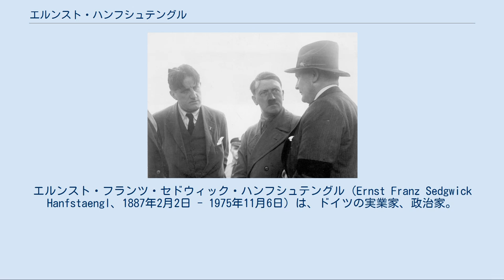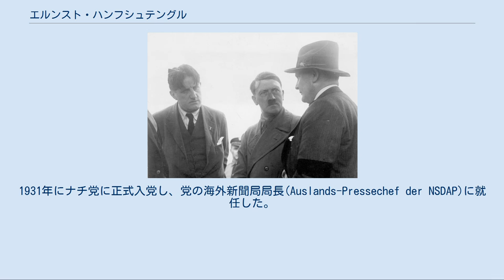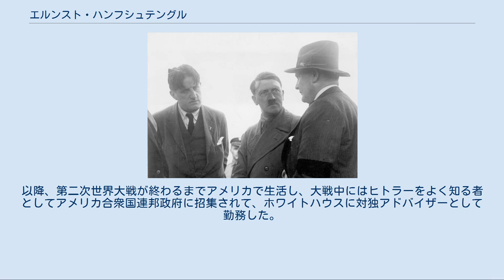エルンスト・ハンフシュテングル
エルンスト・フランツ・セドウィック・ハンフシュテングル（Ernst Franz Sedgwick Hanfstaengl、1887年2月2日 - 1975年11月6日）は、ドイツの実業家、政治家。
国家社会主義ドイツ労働者党（ナチ党）で海外新聞局局長（1931年-1937年）を務めた。
1937年にアメリカ合衆国へ亡命し、第二次世界大戦中にはアメリカ政府の対独アドバイザーを務めた。
愛称はプッツィ。
 1887年2月2日、バイエルン王国首都ミュンヘンに生まれる。
父はミュンヘンの美術書籍出版業者エドガー・ハンフシュテングル。
母はアメリカ人のカタリナ・ヴィルヘルミナ・ヘイネ。
母の父は南北戦争で活躍したジョン・セジウィック大将の従兄弟である。
ザクセン＝コーブルク＝ゴータ公国の公エルンスト2世が代父となり、彼の名前のエルンストを与えられた。
ハンフシュテングル家は大変に裕福な家庭であった。
 アメリカのハーバード大学に留学し、1909年に同大学を卒業。
以降10年以上にわたって、ニューヨークに居住してハンフシュテングル家の家業である美術書籍出版業のニューヨーク支店の経営を見た。
1920年にロングアイランド在住のヘレナ・エリーゼ・アデルハイト・ニーマイヤーと結婚した。
第一次世界大戦後にアメリカ政府から「敵性外国人」と看做されてニューヨーク支店を接収され、1922年にドイツへ帰国した。
 アメリカ大使館付き武官補佐トルーマン・スミス大尉からバイエルン州で活動していた政治家アドルフ・ヒトラーについて知らされ、ヒトラーの政治集会に参加した。
その日のうちにヒトラーの思想に傾倒したという。
ナチ党に1,000ドルの献金を行い、ヒトラーと上流階級の窓口となった。
ハンフシュテングルは冗談好きで道化役としてヒトラーを楽しませることができた。
また美術に精通していたり、ピアノが得意であったりした事も芸術家気質のヒトラーにとって好感が持てる要素だった。
ヒトラーはハンフシュテングル家に足繁く通うようになり、ハンフシュテングルの妻ヘレナや息子エゴンとも親しくなった。
ハンフシュテングルはヒトラーの偏狭な世界観を少しでも広げようとアメリカの話を聞かせたが、無駄であった。
ヒトラーがアメリカについて評価するのはKKKのみであった。
 1923年のミュンヘン一揆にも参加した。
一揆の失敗でヒトラーが逃亡した先はハンフシュテングルの家だった。
ハンフシュテングルによるとヒトラーはここで自殺をしようとしたが、彼の妻ヘレナが止めたという。
一揆後も引き続きヒトラーとナチ党を支援した。
1931年にナチ党に正式入党し、党の海外新聞局局長(Auslands-Pressechef der NSDAP)に就任した。
海外におけるナチ党のイメージ改善に努めた。
党内においてハンフシュテングルの評判は良く、友人を多く持っていたが、宣伝全国指導者ヨーゼフ・ゲッベルスとだけは不仲だった。
ゲッベルスはハンフシュテングルとヒトラーの個人的親密さが気に入らず、ハンフシュテングルの事を頻繁に中傷した。
 左からハンフシュテングル、ヒトラー、ゲーリング（1932年） ナチ党の権力掌握後、数年するとハンフシュテングルは温和な政治見解や他のナチ党幹部への批判・直言癖のために党内での立場を危うくしていった。
ヒトラーも徐々にハンフシュテングルに不信の目を向けるようになった。
1936年には妻ヘレナがハンフシュテングルと離婚して息子を連れてアメリカに帰国した。
 ハンフシュテングル自身も翌1937年3月に国外亡命することになった。
ハンフシュテングルはヒトラーの側近の英国女性ファシズム運動家ユニティ・ヴァルキリー・ミットフォードとシュタルンベルク湖でヨットに乗っていた際、ヒトラーやゲッベルスの批判を彼女に聞かせたが、彼女は「そういう考えなら貴方に海外報道担当の資格はない」とハンフシュテングルを批判し、ヒトラーにそのことを告げ口した。
ヒトラーはハンフシュテングルを少し懲らしめようと冗談でスペイン内戦行きの命令を出したが、これを真に受けたハンフシュテングルは粛清されると思いイギリスへ亡命したのだった。
その後ユニティやゲーリングがハンフシュテングルに連絡を取り、冗談なのでドイツに帰国するよう説得にあたったが、彼は戻らなかった。
 その後イ...